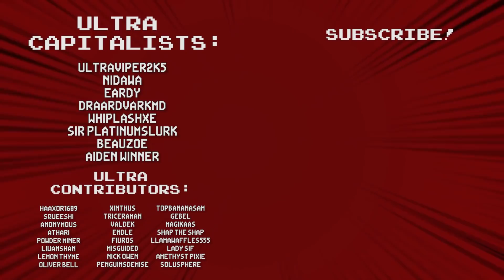Slay the Spire (Downfall Mod): Protect The Boss! (2/2) - Ultra Co-op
Co-op·er·a·tion [ koh-op-uh-rey-shuhn ]: To work or act together or jointly for a common purpose or benefit.
Co-op doesn't necessarily mean 2-player.  We are working together and bouncing ideas off of each other constantly.  Yes, even in a single player game.  Putting this in the description of every video to save me time later when people inevitably complain about me calling single player games 'co-op'.